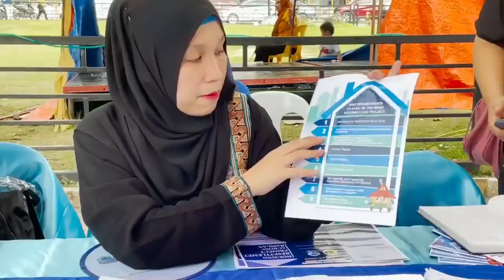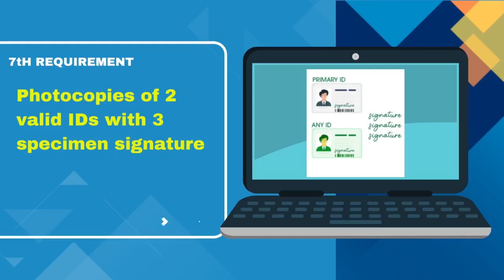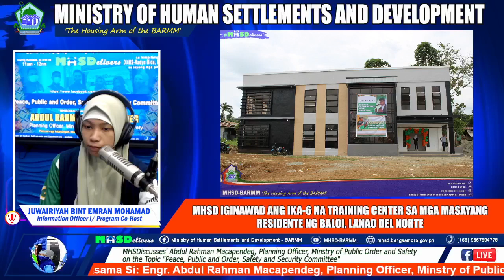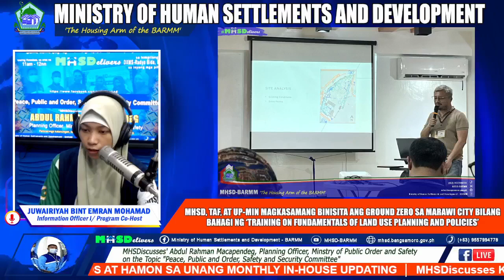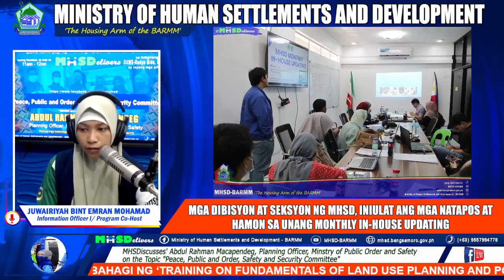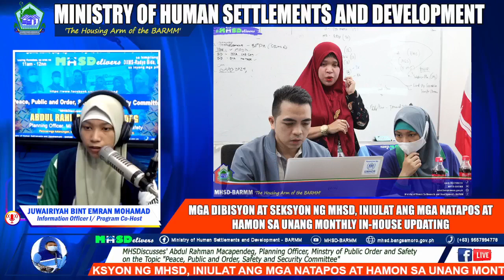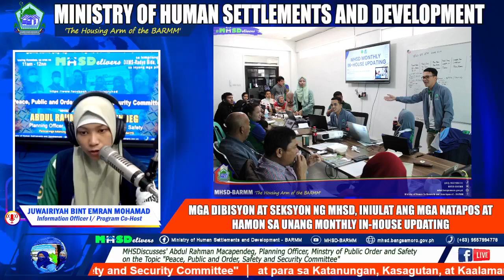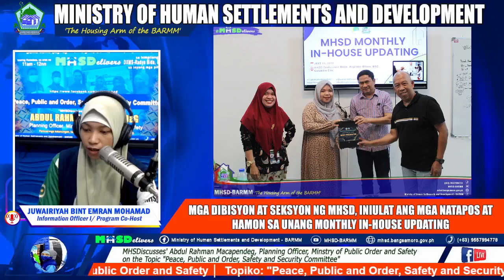MHSDelivers 129th Episode (August 3, 2023)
Topic: "Peace, Public and Order, Safety and Security Committee"
With:
Abdul Rahman Macapendeg
Planning Officer
Minstry of Public Order and Safety